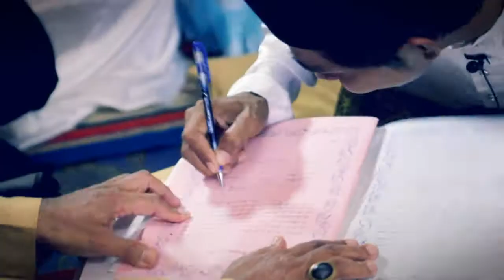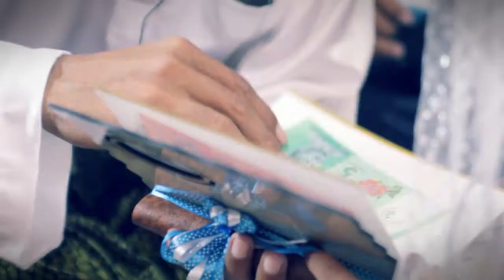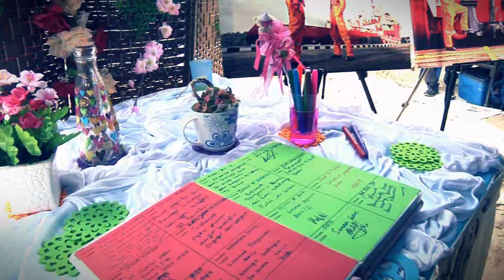Fitri & Ruzee Wedding Highlight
Fitri Azizi & Khairuziana | Wedding Highlight
May 11 & 12, 2013 | Palong Timur 01, Segamat Johor, Malaysia
Videographers Waksikal & Dean johari  :: Emwaikei Artnet Studio
Editor : EA VideoLab